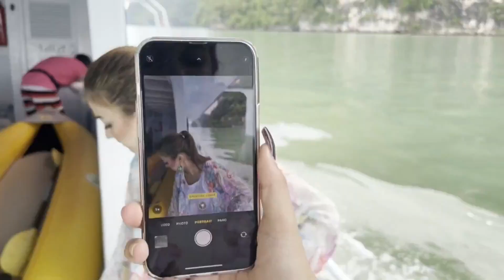James Bond Island Thailand 🏝 | Areeshay Soomro Vlog 😍